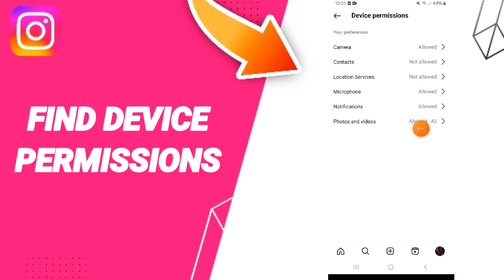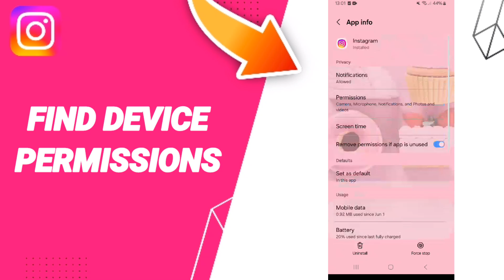How Find Device Permissions On Instagram App